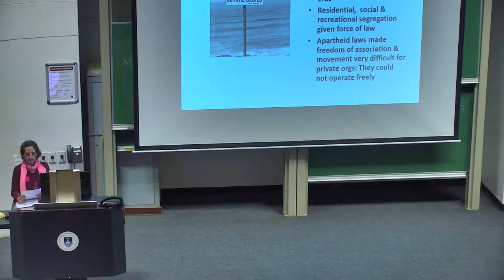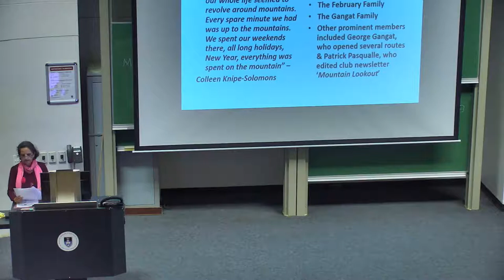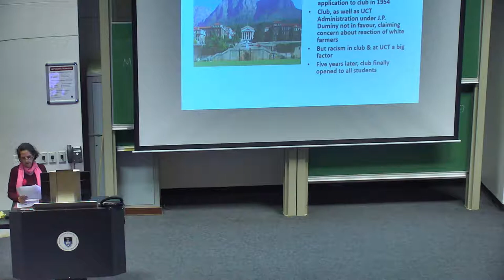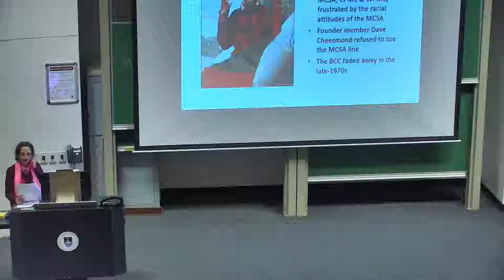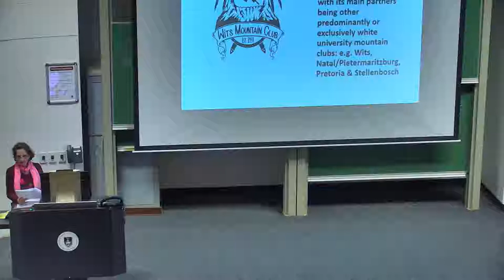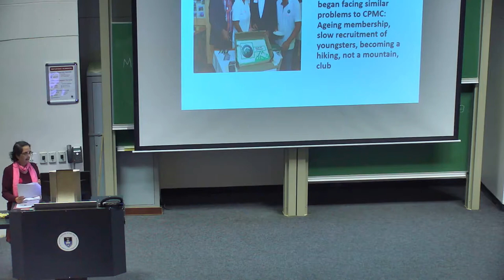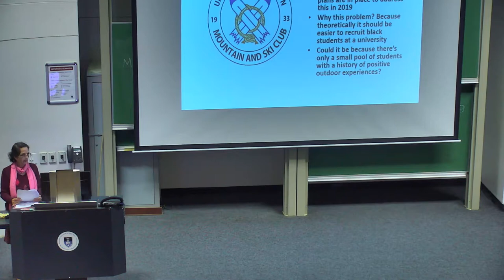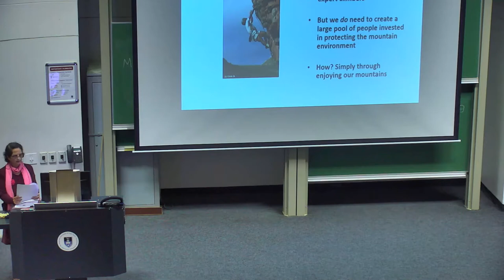The Politics of Mountaineering 2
Lecturer: Dr Farieda Khan, environmental and sports historian
This course explores and analyses the politics of mountaineering for recreation at the Cape from its roots in the late fifteenth century. During the colonial era, the factors of race and class governed interaction with Table Mountain, with the elite going on walks and having lavish picnics on the summit of Table Mountain or making scientific observations and collecting botanical specimens. During these mountain excursions, they were usually accompanied by their servants and slaves, who acted as guides, serving feasts to the pleasure-seekers and carrying the specimens gathered by scientists. The racial hierarchy of colonial society was reflected in mountain climbing, as would be seen in the establishment of the exclusively white Mountain Club of South Africa. This course also examines leisure interaction with the mountain by black communities and the establishment of the Cape Province Mountain Club.